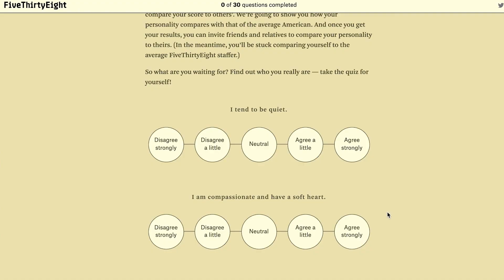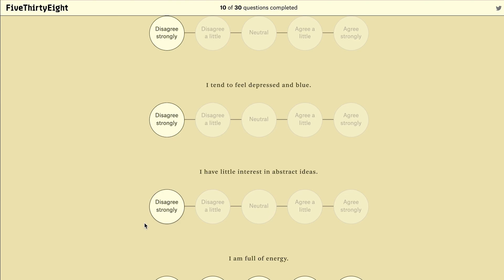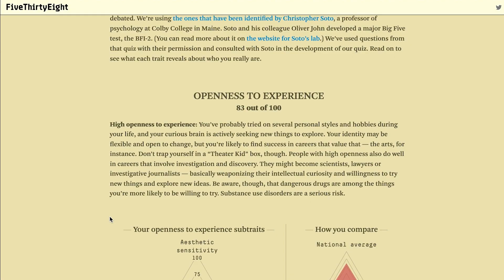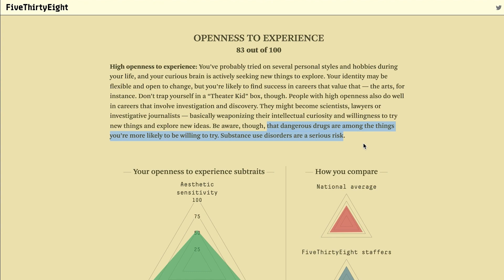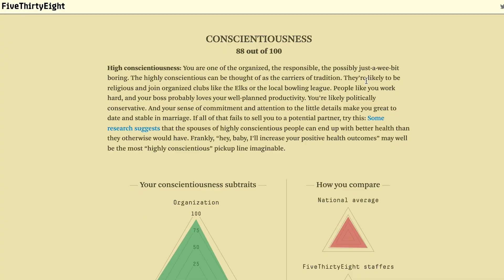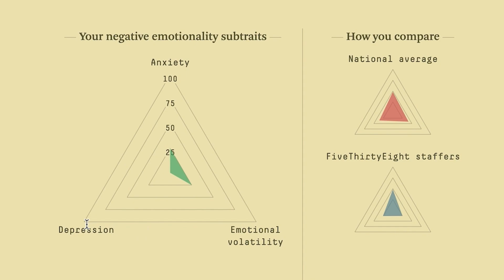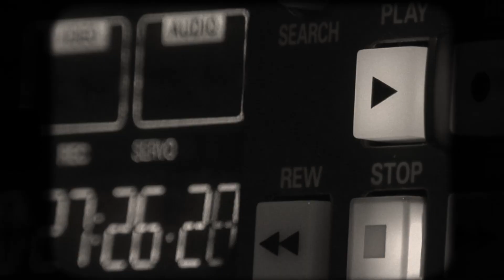The Big 5 Personality Traits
How accurate is the Big 5, AKA OCEAN, at portraying personality? I put it to the test.

00:00 Intro
00:26 What are the Big 5 personality traits?
02:18 Taking the Big 5 test
04:21 The Big 5 Results
08:19 Outro

If you're interested in exploring and theorising the interesting and unusual with me, then you'll love the other videos on my channel.